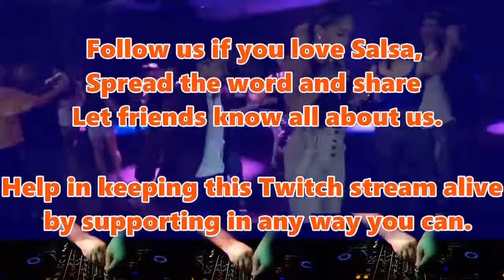SALSA MIXES (((TWITCH HOME FOR SALSEROS)))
(( Salsa Baby ))) Let's pursue a common goal of delivering the best Tropical Latin Music. Experience the beautiful level of excellence, performance and top tier talent. By popular demand the growth is unlimited.